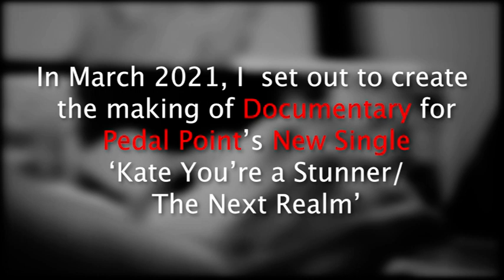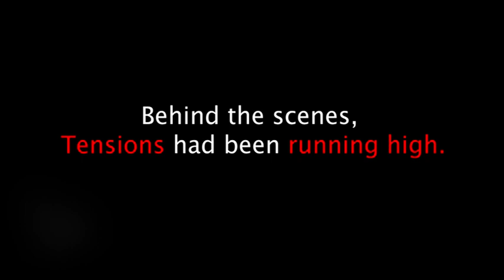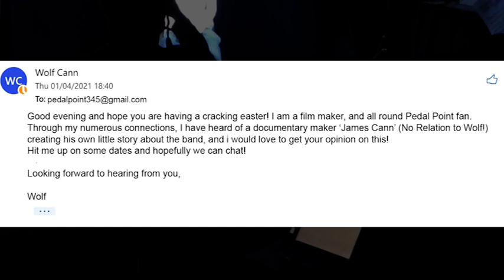Pedal Point - The Focal Point: A Documentary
A short documentary following rock innovators Pedal Point during the release of their single Kate You're a Stunner/The Next Realm.

A Nolan inspired visual style was the best way to convey the narrative, and emotional flow of the unfolding story.